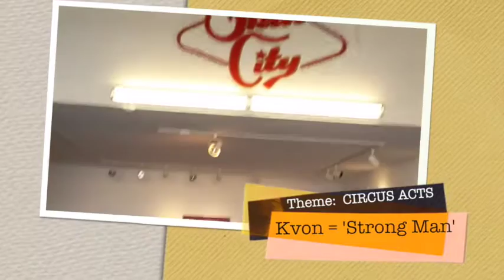Kvon is 'The Strongman" - SkinCity Photo Shoot (Circus Theme)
When a great opportunity presents itself, jump on it.  The talented team at SKIN CITY in Las Vegas is creating a new book full of various circus themed acts & I was lucky enough to be a part of it.

Within 5 hours and all body paint, they transform me from a pasty naked guy to a tanned studly gentleman with boots and a mustache.  Then the photo shoot begins.   ~enjoy!